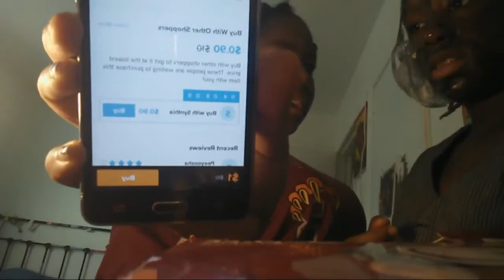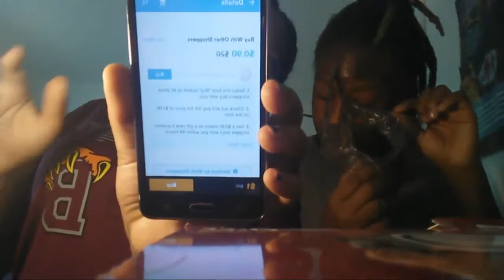Blackhead Mask Removal